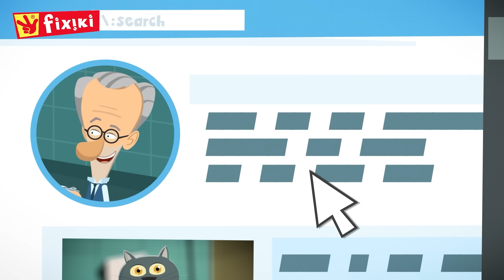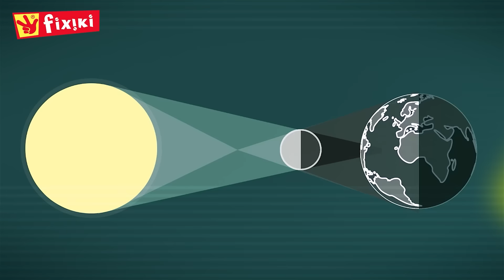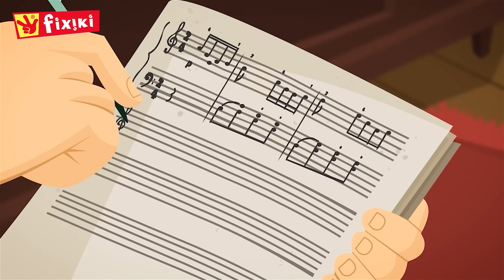Desene Fixiki - Bunicul Fixiki construiește un Leagan pentru Nolik | Video pentru Copii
Vreți să vedeți cum Bunicul Fixiki face un leagăn super tare pentru Nolik? 🛠 Haideți să ne alăturăm echipei fixiki într-o aventură plină de distracție și magie, unde învățăm lucruri noi în cel mai amuzant mod posibil. Desene animate cu fixiki în română.

Click pe episodul preferat:
00:00 Leaganul
05:43 Indemn NOLIK
05:49 Chitara
11:04 Benzile desenate
16:18 De-a v-ati ascunselea
21:33 Dansul
26:45 Ecranul digital
31:58 Eclipsa solara
37:10 Inima
42:23 Piatra pretioasa
47:40 Filmul
52:53 Frumusetea